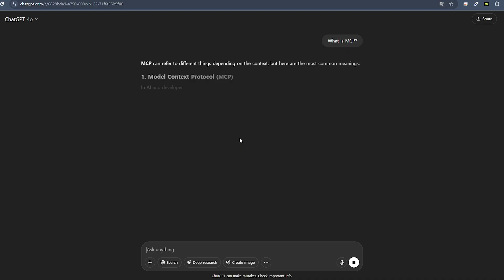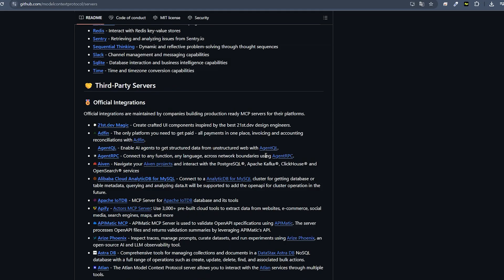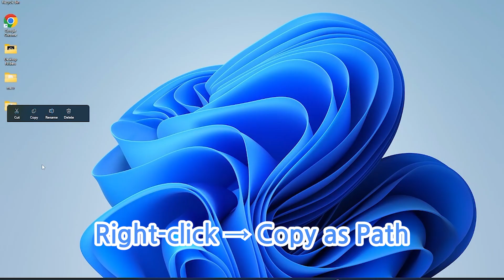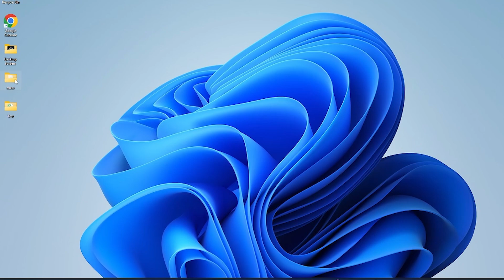Let AI Handle Your Files | Claude Desktop + MCP Full Setup Tutorial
📂 Claude AI can now manage real folders!
In this video, you’ll learn how to use Claude + MCP
to let AI read, organize, and manage files directly on your computer.